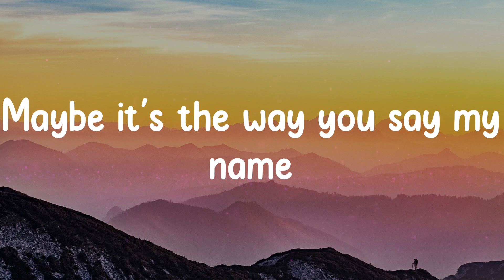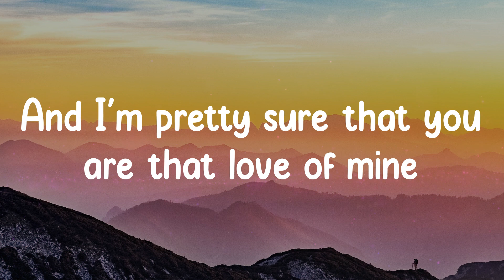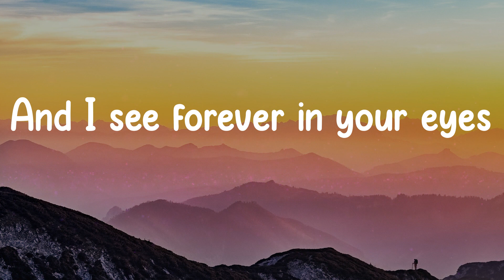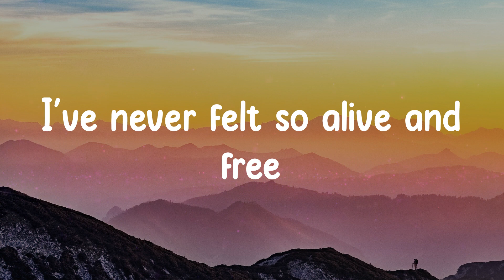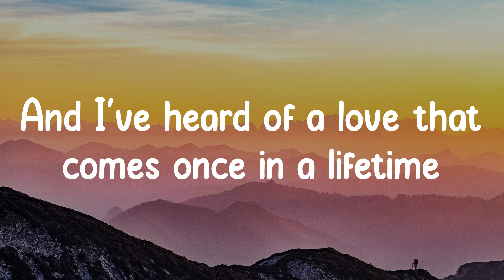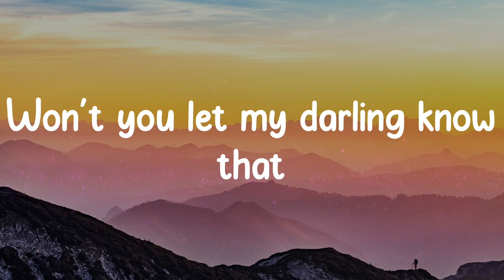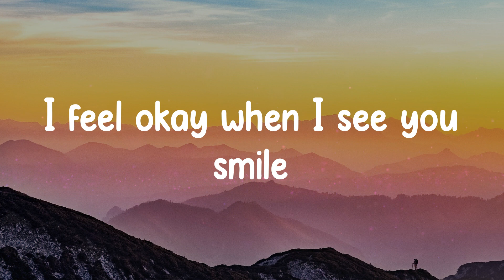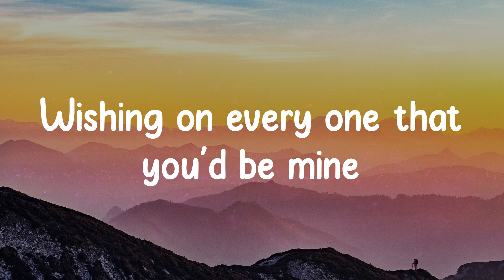Ruth B. - Dandelions (Lyrics)